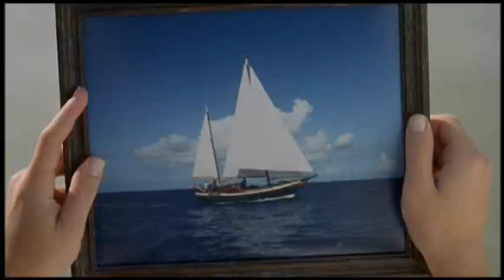CAPTAIN RON Music Video - Louie Louie (Motörhead)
Here is a music video to one of my favorite Kurt Russell films, the fun tropical adventure Captain Ron (1992). The audio is Motörhead`s version of the famous song "Louie Louie".